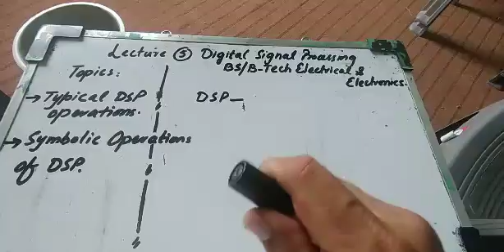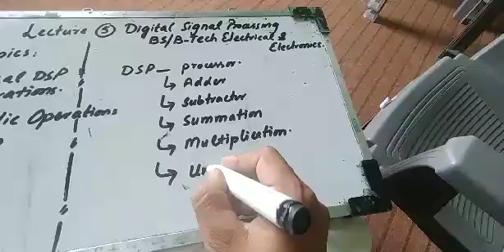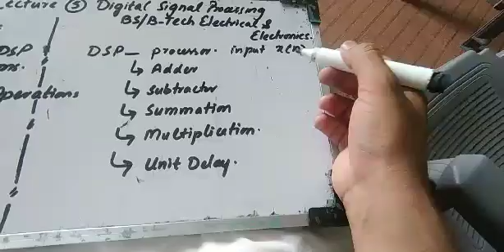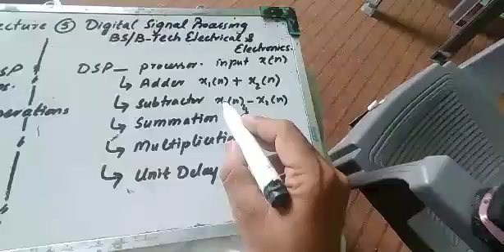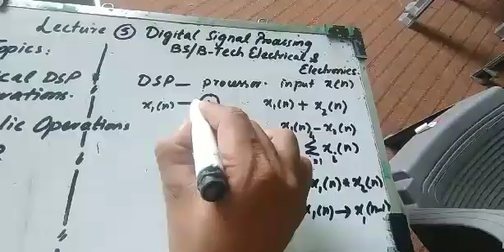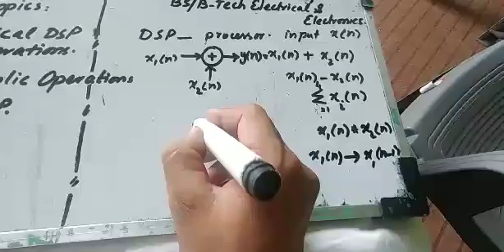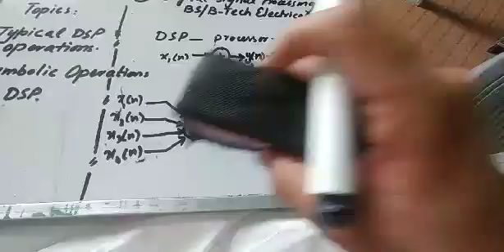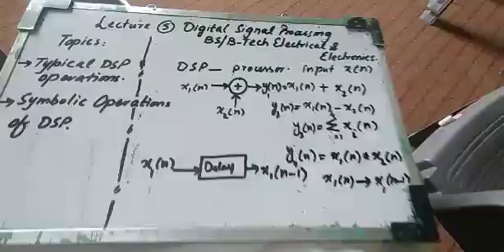Digital signal processing lecture 5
# BS / B-Tech electrical, # operations performed by DSP  processors,  # symbolic representation of DSP processes. # delay, # adder, # summation,  # subtractor, # multipliers